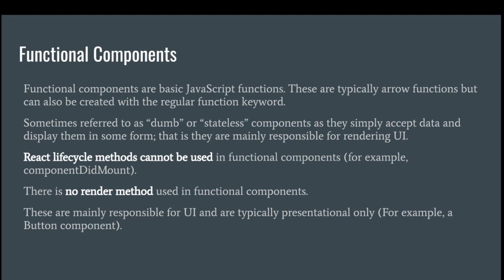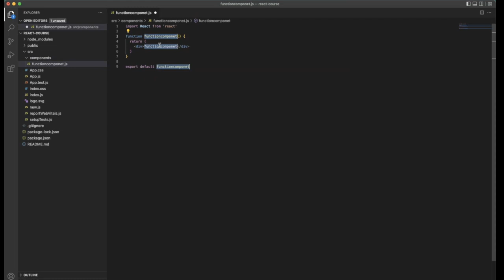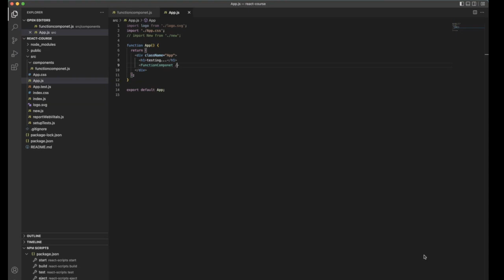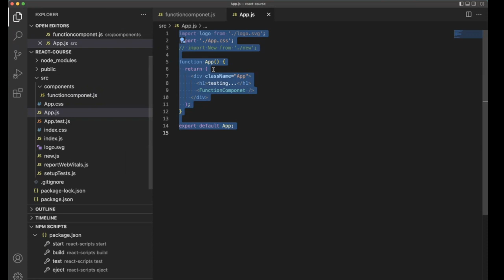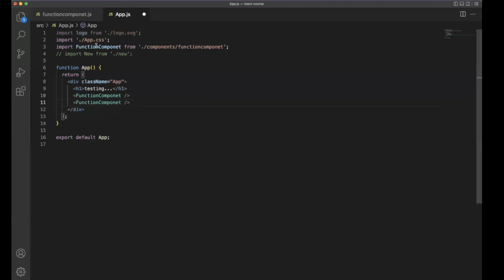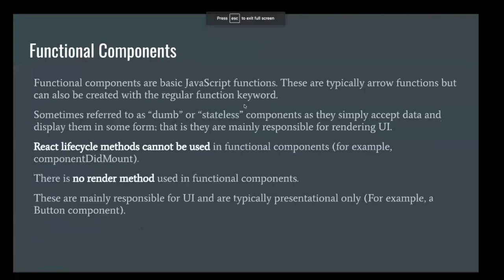Function Component | React Js